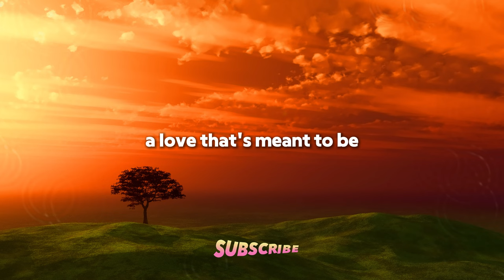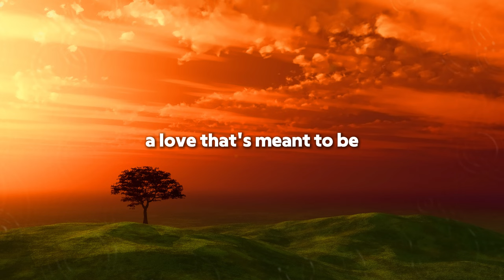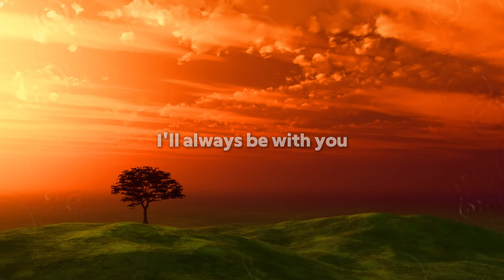Soulful Love Songs to Set the Mood (2024)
Immerse yourself in our handpicked selection of Beautiful and Heartwarming LoveSongs2024 | Lyrics to Calm Your Soul. This carefully curated collection of uplifting PopHits is designed to bring Serenity, PeaceOfMind, and EmotionalComfort to your life, making it the perfect soundtrack for any occasion. Whether you're seeking inspiration for a romantic moment, a cozy evening at home, or just need a soulful connection to lift your spirits, these songs will guide you through EmotionalReflection and help you find PeaceAndPurpose in your daily life. Let the HeartfeltBallads and upbeat FeelGoodMusic lift your spirit and warm your heart, creating an atmosphere filled with love and positivity. Tune in now and experience the transformative power of LoveAnthems that resonate with every listener! Your support helps us grow this wonderful community of music lovers. 🔔 🎵 What You'll Find in This Video: A selection of beautifulovesongs that are sure to soothe and inspire your heart and mind, providing a relaxing escape from the hustle and bustle of everyday life. Additionally, enjoy CalmingEmotionalMusic designed for inner peace and tranquility, perfect for meditation or unwinding after a long day. Sing along to our PopHitsWithLyrics, allowing you to fully engage with the music and express your emotions freely. Discover NewReleasePopSongsWithLyrics for fresh tracks that will keep you updated with the latest hits in the music scene. Explore ContemporaryLoveMusicWithLyrics to enjoy modern takes on timeless themes of love and connection. Experience feelgoodmusic that brings daily uplifting moments to enhance your mood and brighten your day. Listen to HeartfeltBallads that speak to your soul, reminding you of the beauty of love and the importance of emotional connection. Finally, enjoy a variety of PopularLoveTracks that will keep you entertained and engaged throughout your listening experience. Check Out some of our other Videos that showcase even more wonderful music and playlists to explore and enjoy First Glance, Forever Verse 1 In a crowded room, our eyes first met, A moment so fleeting, I'll never forget. Your smile, a spark that lit the dark, In that single glance, you stole my heart and left a lasting impression. Pre-Chorus No need for words, your eyes told me all in that magical moment, creating a bond that felt so strong. In that brief encounter, I felt love's call urging me to explore this new connection. Chorus First glance, forever, a love that's meant to be, in every silent moment, it's you I clearly see, the one who fills my thoughts and dreams. A touch, a smile, a sigh, the language of our souls, In this first glance, forever, our love story unfolds beautifully. Verse 2 In the stillness of the night, your hand finds mine, A simple touch that echoes through time, reminding me of the beauty of our connection. No grand gestures needed, our hearts just know how to communicate in the quiet of our love, we let our feelings show. Pre-Chorus Every laugh, every tear we share, a testament so sweet, reminding us of the journey we are on together. In the silence of our hearts, it's your love I meet, creating a safe space for vulnerability and trust. Chorus First glance, forever, a love that's meant to be, in every silent moment, it's you I clearly see, the one who makes my heart race. A touch, a smile, a sigh, the language of our souls, In this first glance, forever, our love story unfolds in the most magical way. Bridge In every silent whisper, in every breath we take, our love speaks in volumes, no words could ever make, creating a unique language all our own. No need for loud confessions, our hearts beat in sync, in the magic of that first glance, our destinies link together. Chorus First glance, forever, a love that's meant to be, in every silent moment, it's you I clearly see, the one who completes me. A touch, a smile, a sigh, the language of our souls, In this first glance, forever, our love story unfolds beautifully and endlessly. Outro So here's to that first moment, the magic and the truth, in the timelessness of our love, I'll always be with you, cherishing every second together. In this first glance, forever, where love forever stays, in the smallest gestures, we find our endless days filled with joy and connection.